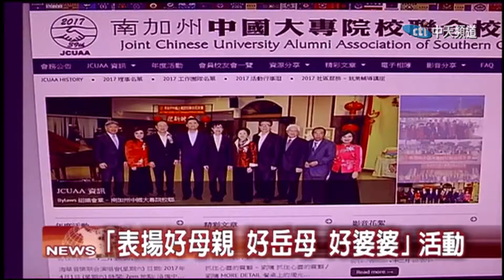2017.04.20中天北美新聞-2 好媽媽、好岳母、好婆婆表揚 現正接受申請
慶祝一年一度的母親節，南加州大專院校聯合校友會今年再度舉辦活動，以及表揚大會，他們歡迎大家踴躍的幫自己家中的長輩，不論是媽媽、岳母還是婆婆申請。一起來看看。